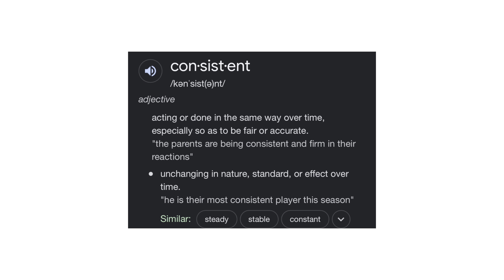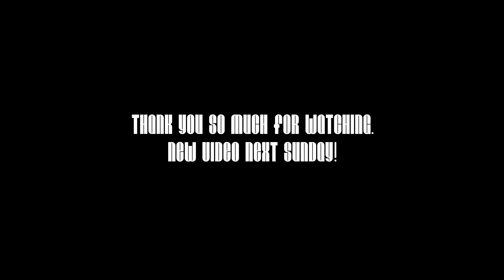visual diary 02 [ consistency + healthy habits ]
u can watch this video in 4K!!

follow and support my graphic design business on instagram for your graphic essentials @glaamgraphics

editing platform: CapCut
what I use for my thumbnails: canva + phonto

ABOUT ME:
age: 16
birthday: July 30th (Leo)
born & raised in Baltimore, Maryland!